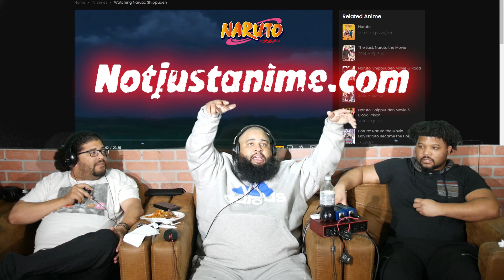Sasuke vs Killer Bee part 2 | Naruto Shippuden 143 Reaction